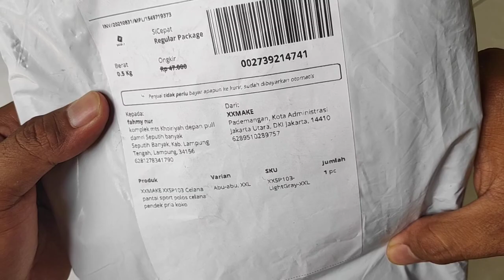UNBOXING SPIRAL Pengusir Burung Gereja